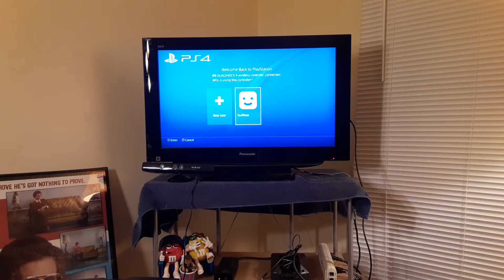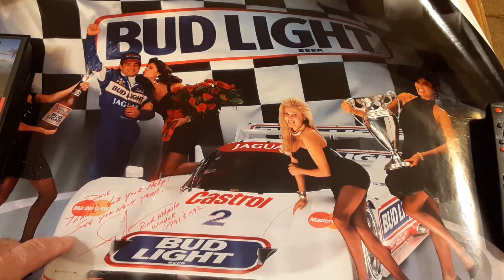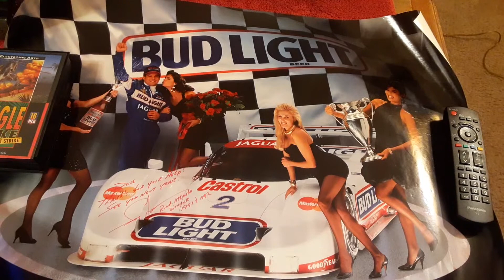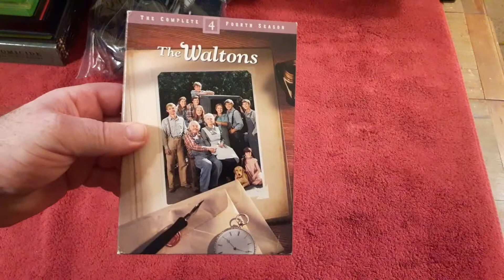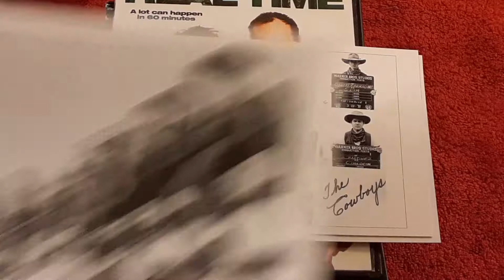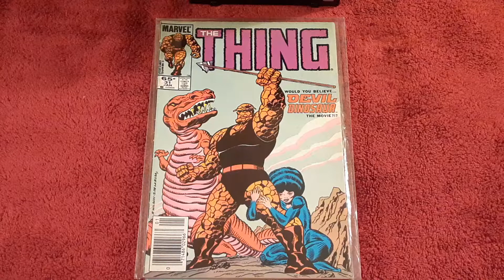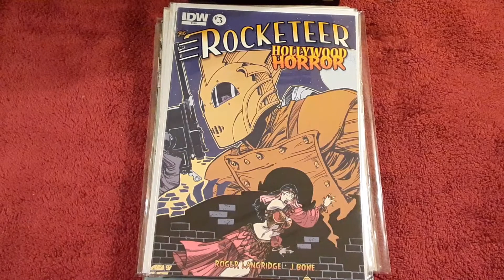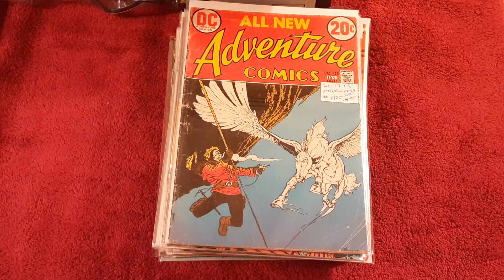What did I get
Comic books, DVD's, video games